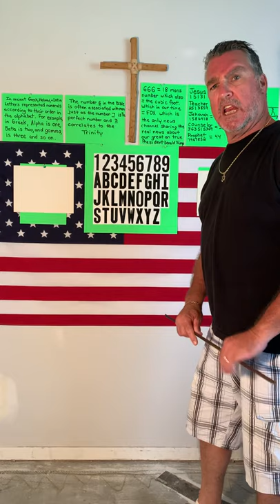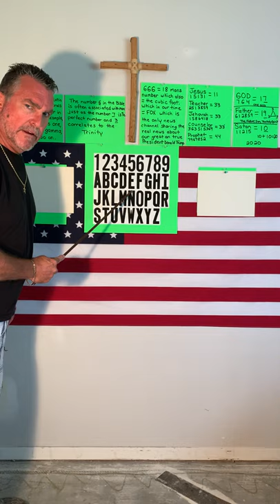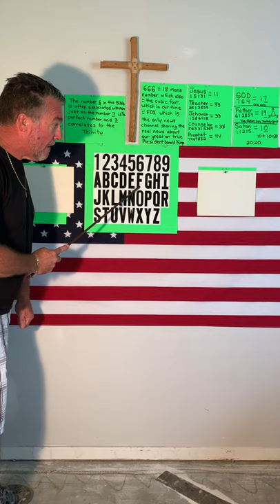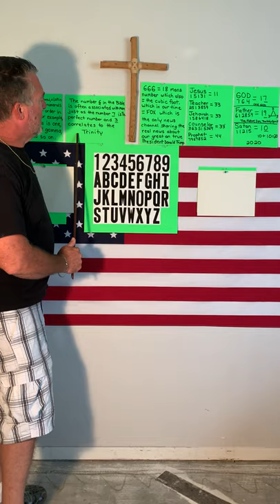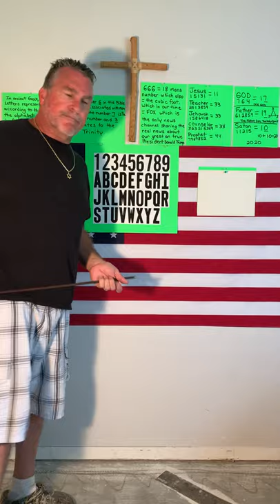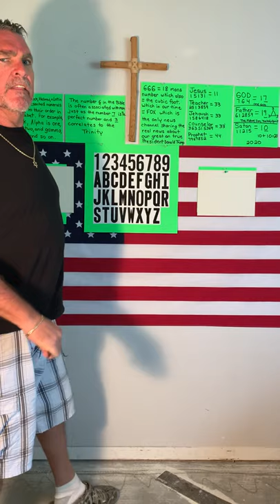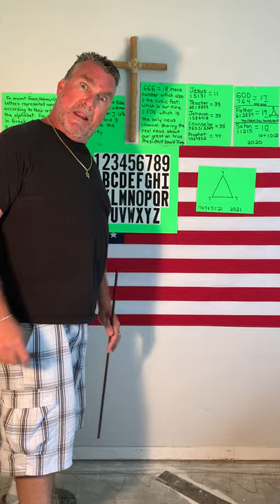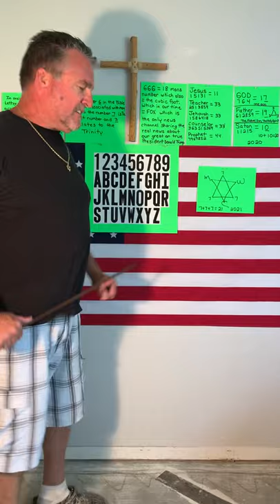Trump is picked by God. And this Greek, Hebrew, & Latin chart will also prove he’s going to win 2021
Trump is going to take 2021 by a land slide and this Greek, Hebrew and Latin chart that is translated into American language will prove it. Thank you Father God! Thank you Jesus! And thank you Donald J Trump!!!